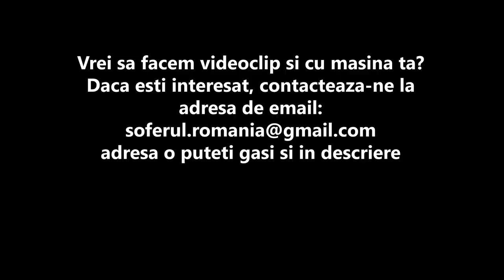Review - Porsche 911 GT3 RS (991.2) (Premiera Nationala)